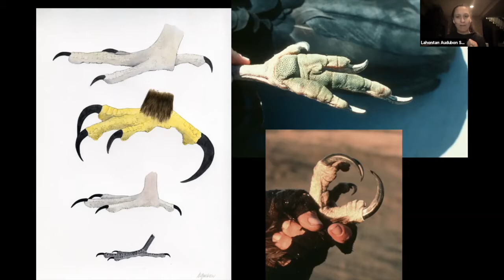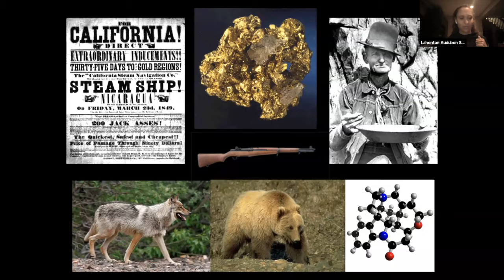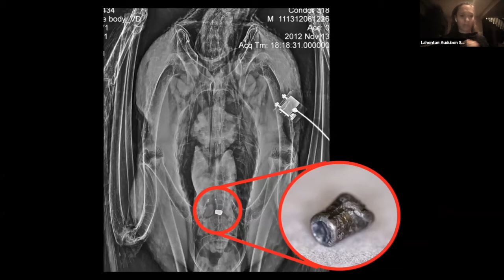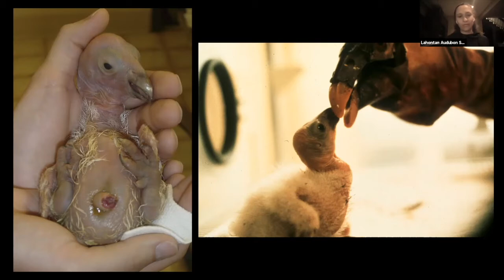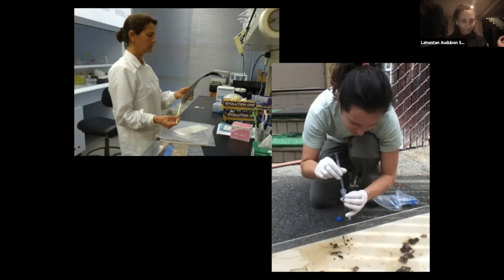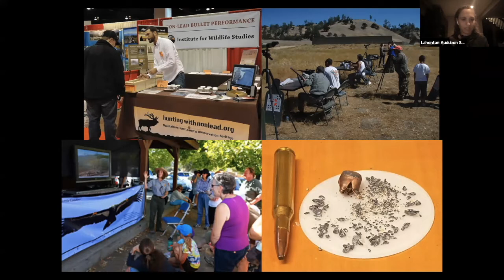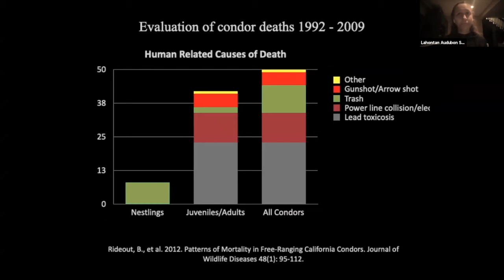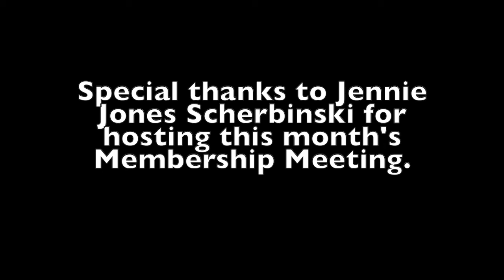Membership Meeting: California Condors with Jennie Scherbinski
Development Coordinator Jennie Scherbinski discusses her work with California Condors at Pinnacles National Park for our September Membership Meeting.

Prior to serving as LAS’s Development Coordinator, Jennie Jones Scherbinski spent 7 years working for the California Condor Recovery Program at Pinnacles National Park. Join us as she shares the history and current status of the battle to save this iconic species. We will explore the threats that led to the decline in their population to a historic low of 22 individuals, and the recovery efforts that have resulted in a condor population today of over 500 birds.

Photos courtesy of Jennie Scherbinski and Joe Lewis.
Audio courtesy of Burgh Records.